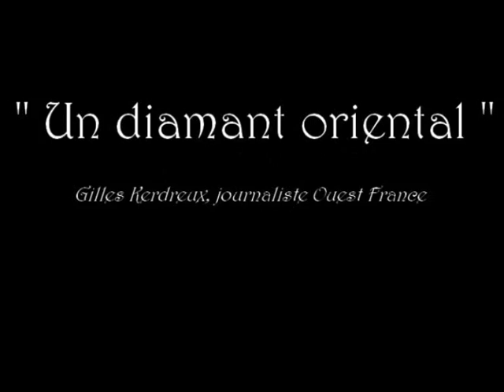Anissa Derkaoui - Leila